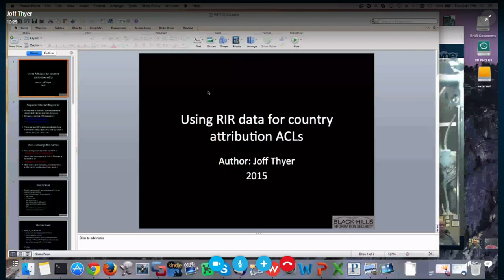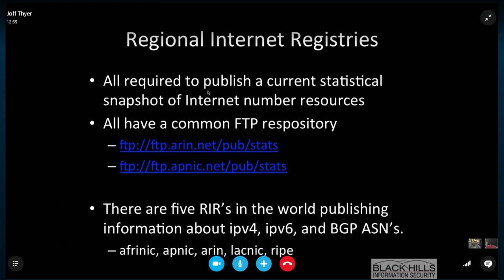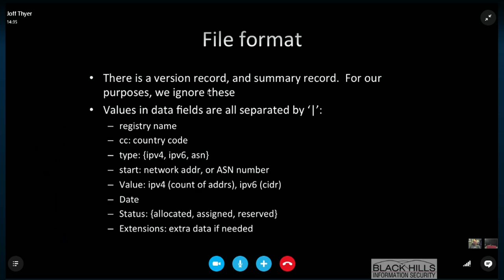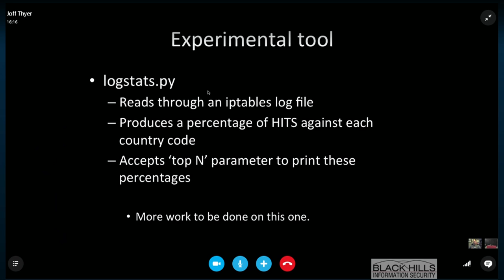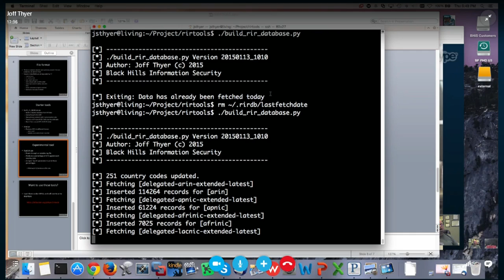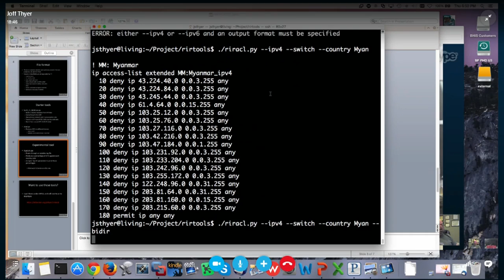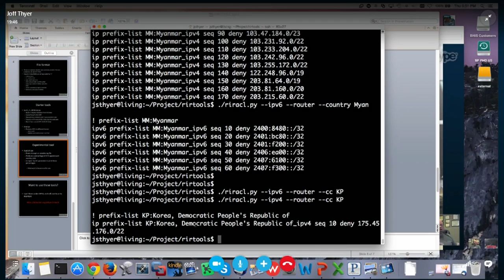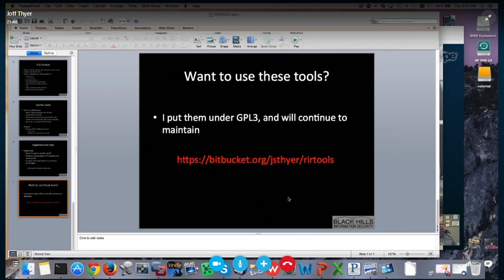Security Weekly #402 - Tech Segment with Joff Thyer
Our own Joff Thyer gave a technical segment on using Regional Internet Registry data to build Country attribution access control.